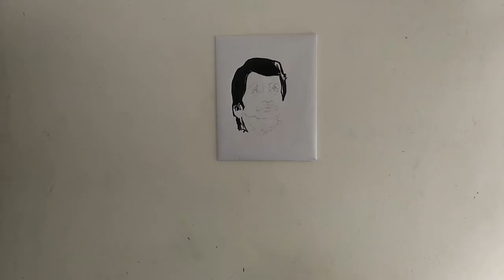Ennu ninte moideen | Lock down portrait | Raju ettan 😍😍😍.